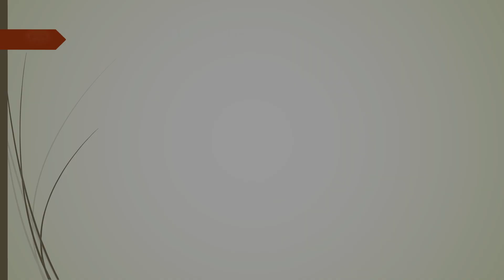Όσιος Βενιαμίν ο Έγκλειστος...!